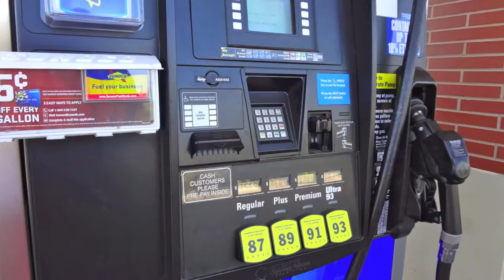Service Plazas on the Ohio Turnpike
Ohio Turnpike service plazas are open 24-hours a day, every day of the year (including holidays).  They are conveniently located approximately every 30-50 miles, offering travelers a chance to take a needed break from their road trip. These locations offer popular restaurant choices, convenience stores and gift shops where E-ZPass  is available, modern restrooms (including family restrooms), WiFi, picnic areas, telephones, ATMs, vending and Ohio Lottery machines are available at each location. Even E-ZPass transponders are available here, for use on your next trip.

All service plazas are on Ohio Turnpike property, so you will not have to exit the Turnpike or pay a fare to access them.

Prices for food, fuel and other items sold at the service plazas are competitive with those charged at similar, off-Turnpike establishments in the same area.  See a complete list of Ohio Turnpike service plazas